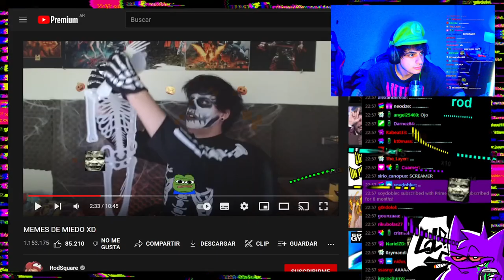¿Saben que mas tengo boludo?